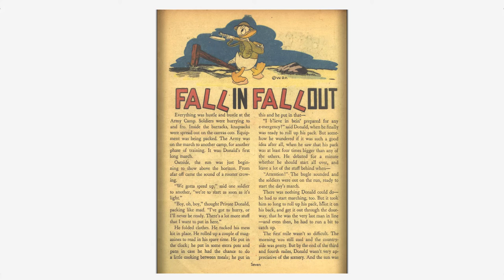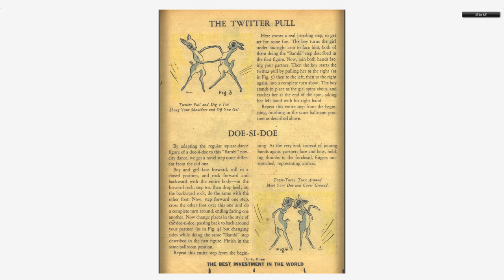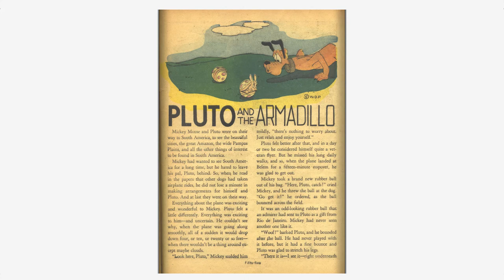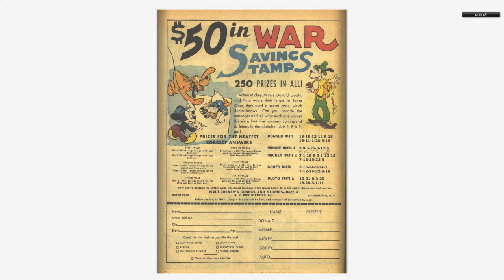Walt Disney's Comics And Stories 028 Dell